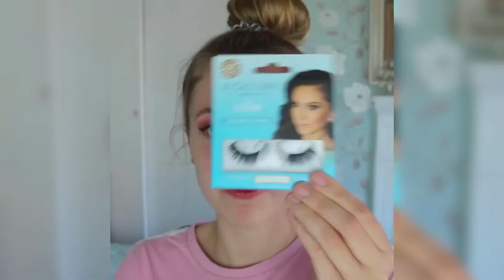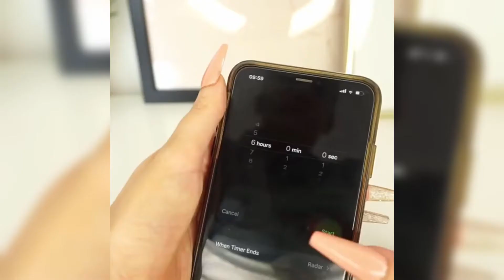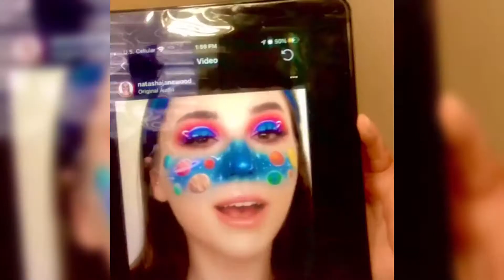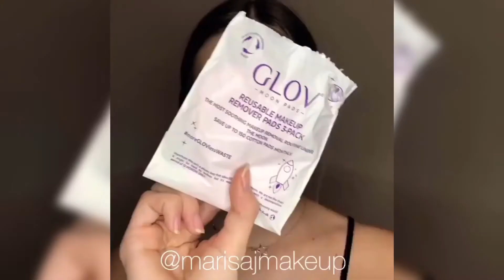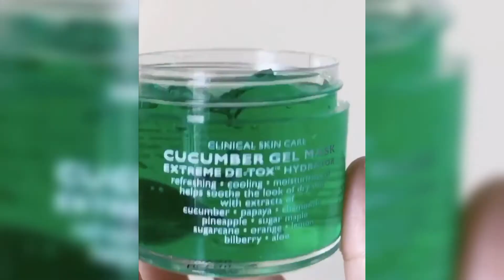Incredible Makeup Transformations Compilation 2021 - [BEST Makeup Tutorials]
Note: All content featured in this Video is used with the permission of the original owner.

The Incredible  Makeup Transformations 2021  - Watch this amazing  transformation makeup video Compilation.These are the best makeup transformations compilation of 2021. Let's check out this best makeup Tutorial  video by these ultimate makeup artists.This tutorial compilation video  include the makeup tips for face makeup, eye makeup, eyebrows, lipstick, and beauty basics